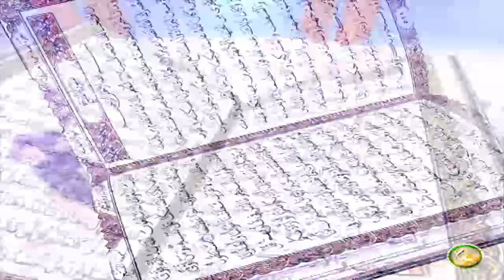Dora E Tadabur AlQuran | Pashto Bayan EP66 | دورہ تدبر القرآن الکریم